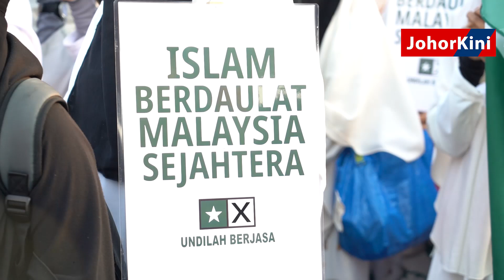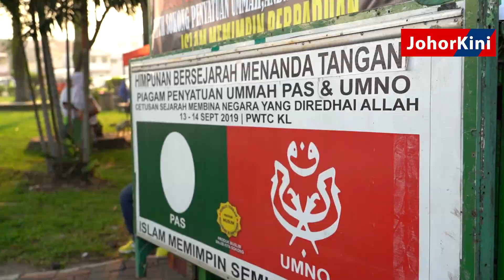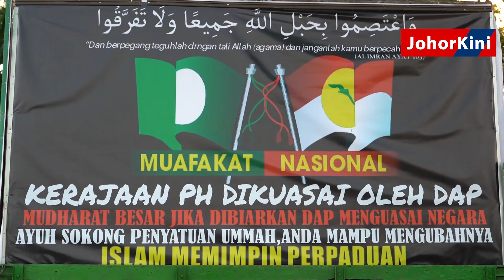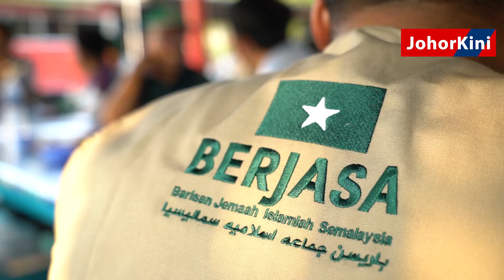Temuramah bersama calon p165 Berjasa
Video - Mengenali calon Berjasa, Dr Ir Ts Badrulhisham, perjuangan Berjasa di Tanjung Piai dan pandangan beliau tentang pendirian Pas dan Umno di dalam perpaduan ummah dan muafakat nasional.

*𝑰𝒏𝒊 𝒂𝒅𝒂𝒍𝒂𝒉 𝒑𝒂𝒏𝒅𝒂𝒏𝒈𝒂𝒏 𝒄𝒂𝒍𝒐𝒏 𝒕𝒆𝒓𝒔𝒆𝒃𝒖𝒕 𝒃𝒆𝒓𝒔𝒂𝒎𝒂 𝒑𝒂𝒓𝒕𝒊𝒏𝒚𝒂, 𝒅𝒂𝒏 𝒕𝒊𝒅𝒂𝒌 𝒎𝒆𝒘𝒂𝒌𝒊𝒍𝒊 𝒑𝒂𝒏𝒅𝒂𝒏𝒈𝒂𝒏 𝒑𝒊𝒉𝒂𝒌 𝑱𝒐𝒉𝒐𝒓𝒌𝒊𝒏𝒊*